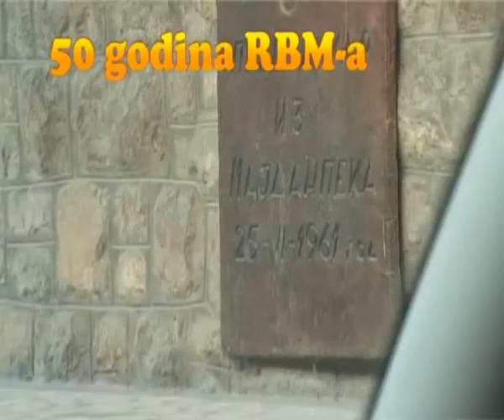Stazama RBM- a No/12 * Ivan Krohmanli - Ivica *RTM